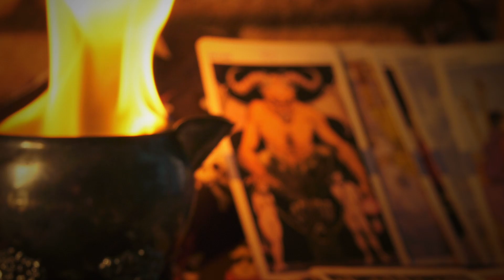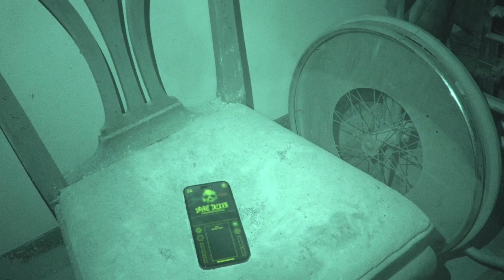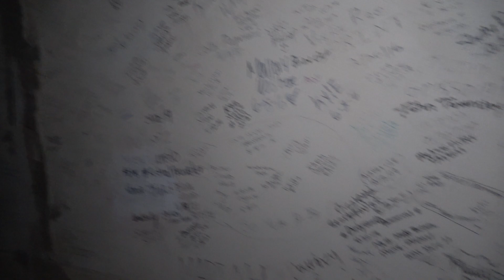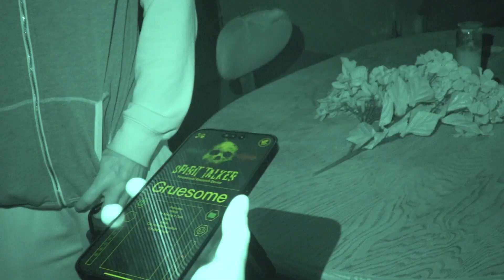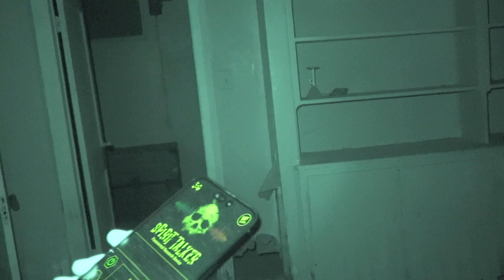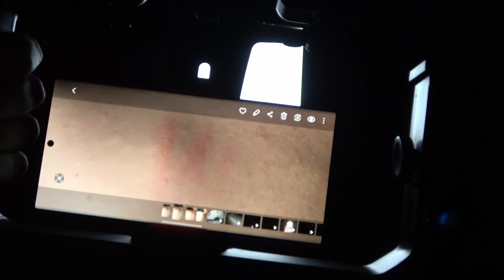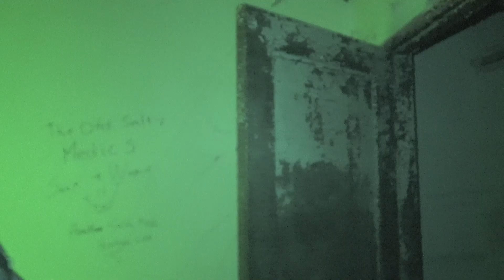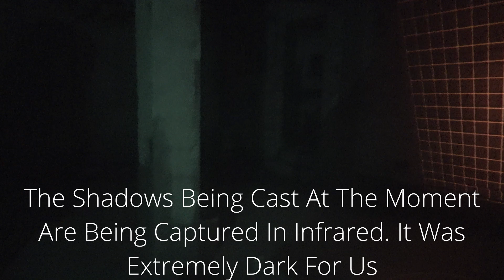Haunted Yorktown Memorial Hospital: A Night of Terror and Evil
Join us as we explore the dark and haunting halls of Yorktown Memorial Hospital, also known as the Devil's Hospital. Witness the terrifying and evil entities that haunt this cursed location and experience the fear as we confront the unseen. Discover the paranormal activity and cursed artifacts that make this one of the most haunted places on earth.